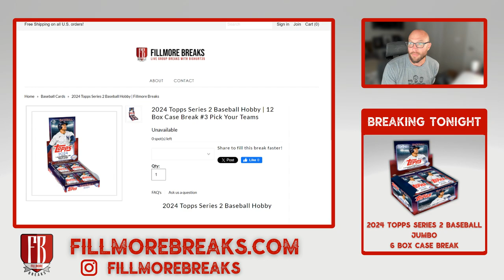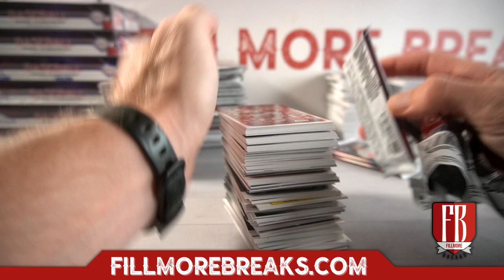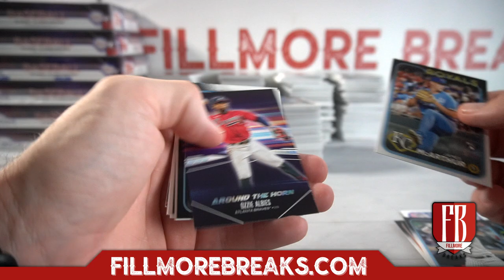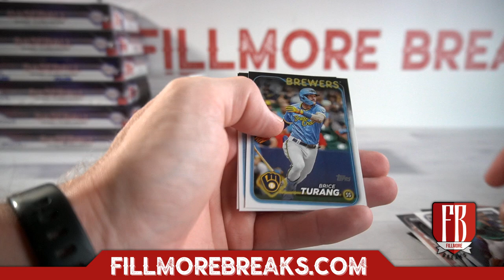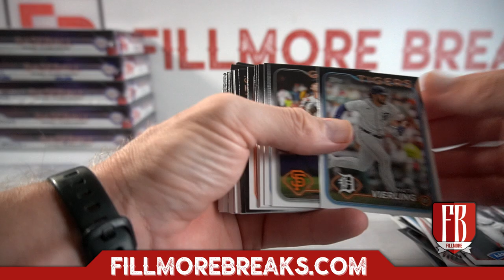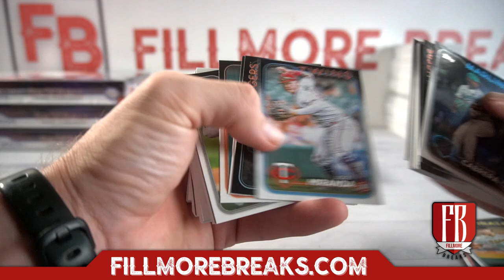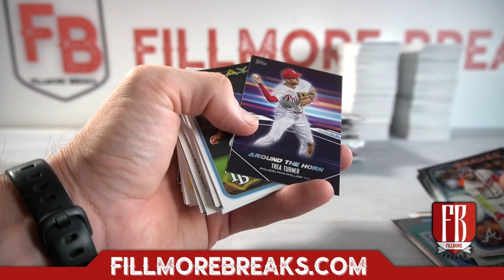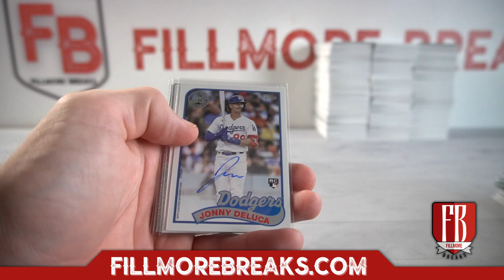2024 Topps Series 2 Baseball Hobby | 12 Box Case Break #3 Pick Your Teams